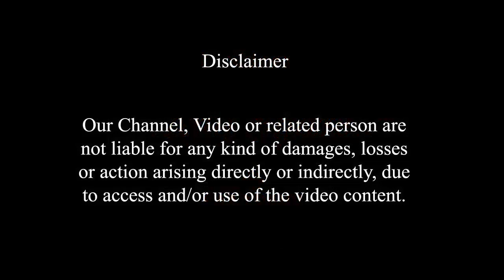Navratri Food Recipes Aloo | Navratri Special Food Recipes in Hindi | Navratri Fasting Food Recipes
navratri recipes
navratri fast food
samak ke chawal
samak ke chawal for weight loss
navratri snacks
navratri vrat recipes
navratri fast recipes
navratri dishes
navratri sweets
sama ke chawal recipe
navratri recipes for 9 days in hindi
navratri vrat food
samak ke chawal ka dosa
falahari dishes
vrat ka khana recipe
navratri food recipes
navratri recipes for 9 days
navratri special food
navratri food recipes in hindi
navratri vrat ka khana
navratri vrat recipes in hindi sanjeev kapoor
samak rice recipe
vrat ka khana recipe in hindi
navratri special recipe
navratri special dishes
navratri upvas recipes
food to eat in navratri fast
navratri recipes in hindi
samvat ke chawal
navratri rice
samak ke rice
sama ke chawal ki recipe
vrat ke chawal ki recipe
navratri roti
samak ke chawal ki roti
samak rice idli
falahari recipes for navratri
sama ke chawal ki idli
navratri recipe video
samak ke chawal ki recipe
navratri vrat ka khana recipes in hindi
sama ke chawal ka dosa
navratri vrat recipes indian
sama ke chawal ka dhokla
navarathri special foods
vrat snacks
navratri chole recipe
samak ke chawal recipe
upvas ka dosa
vrat rice recipe
vrat ke chawal recipe
falahari food recipe in hindi
vrat ka food
vrat ka khana without salt
vrat dishes
healthy upvas recipes
vrat ki tikki
vrat recipes without salt in hindi
vrat ki kadhi recipe
dishes for navratri fast
vrat food recipes
vrat ki thali recipe
vrat recipes without salt
healthy vrat recipes
vrat snacks recipes
vrat ka falahari khana
sabudana khichdi recipe for navratri fast
vrat ki thali recipe in hindi
vrat sweet recipes
vrat ka khana by sanjeev kapoor
farali recipes for navratri
vrat ka dosa
navratri prasad recipe
navratri ki recipe
navratri snacks recipes
vrat ka khana banana
navratri khana recipes in hindi
navratri thali recipe
navratri fast food recipes
navratri ke vrat ka khana
navratri breakfast recipe
navratri diet recipes
navratri dishes in hindi
navratri special recipes in hindi
vrat ki dish
healthy navratri fast recipes
food we can eat in navratri fast
farali petis recipe in gujarati
samak rice khichdi
navratri vrat khana
navratri aloo ki sabzi
navratri rice recipe
navratri healthy recipes
paneer sabzi for navratri fast
aloo sabudana ki tikki
navratri special sweets
navratri special food recipes in hindi
food during navratri fast
navratri vrat ki recipe
navratri dosa recipe
navratri falahari recipes
navratri sweets recipes
snacks for navratri fast
navratri kadhi recipe
sabudana khichdi for navratri fast
kuttu ki tikki
falahari dishes in hindi
vrat wali aloo ki tikki
navratri dosa
navratri bhojan recipe in hindi
vrat kadhi recipe
vrat wale aloo fry
vrat ka dosa recipe
vrat wala dosa
navratri dinner recipes
navratri upvas food
vrat ke snacks
vrat aloo tikki recipe
navratri vrat food recipes in hindi
vrat breakfast recipes
navratri special dishes hindi
vrat ki roti recipe
samak ke chawal recipe in hindi
sabudana khichdi vrat recipe
navratri vrat khana recipes
vrat dishes recipes in hindi
vrat ki sabzi
vrat ki arbi ki sabzi
navratri ki dish
vrat ki aloo tikki
aloo tikki for navratri fast
farali pattice recipe in gujarati
navratri kanya puja recipes
vegetables that can be eaten during navratri fast
navratri cake recipe
upvas sweet recipe
sabudana navratri recipes
thursday vrat recipes without salt
vrat idli recipe
navratri chawal
navratri idli recipe
vrat ki tikki recipe
vrat khana recipes
low calorie vrat recipes
navratri ka vrat ka khana
vrat dosa recipe
navratri dishes fast in hindi
vrat wali sabudana khichdi
navratri fast food recipes in hindi
upvas ka bhojan
navratri sweet dishes recipes
navratri upvas fasting food
vrat aloo ki sabzi
vrat aloo chaat recipe
vrat khana recipes in hindi
navratri food ideas
navratri vrat khana in hindi
navratri sabudana khichdi recipe
vrat wale aloo tikki
farali pattice recipe in gujarati language
navratri potato recipes
sabudana khichdi for navratri fast in hindi
vrat chawal recipe
navratri vrat ke liye recipe
potato recipes for navratri fast
navratri sabzi recipe
navratri khichdi
vrat ki aloo ki tikki
navratri ka paratha
samak ke chawal vrat recipe
navratri dishes recipes in hindi video
navratri dishes recipes in hindi
healthy food for navratri fast
navratri vrat dishes
navratri breakfast ideas
easy navratri recipes
navratri aloo tikki recipe
cake for navratri
navratri vrat food recipes
breakfast recipes for navratri fast
healthy navratri food recipes
navratri lunch recipes
navratri ke vrat ki recipe
navratri khana recipes
navratri upvas ka khana
navratri special snacks recipes
healthy food during navratri fast
easy recipes for navratri fast
navratri veg recipes
navarathri snacks
navratri special recipes in marathi
navratri vrat snacks
food for navratri vrat in hindi
navratri tikki recipes
navratri special snacks
navratri farali recipes
navratri menu ideas
paneer dishes for navratri fast
navratri recipes for weight loss
spices used in navratri
navratri vrat food list
easy navratri sweets recipes
healthy recipes for navratri fast